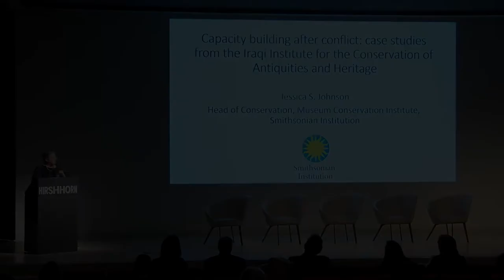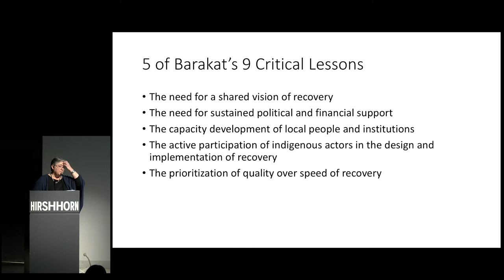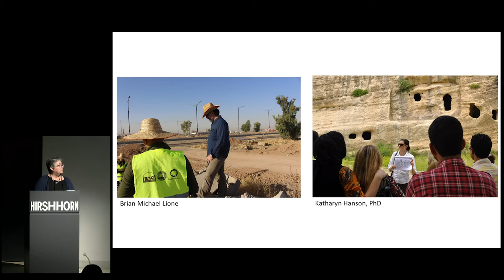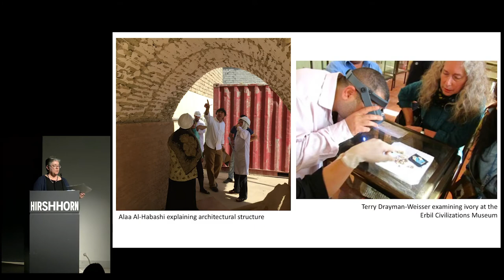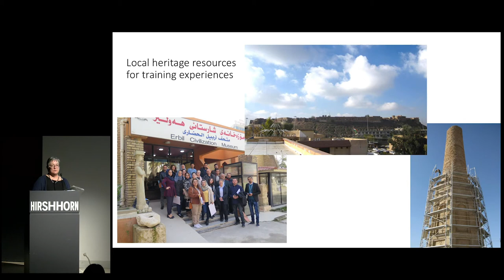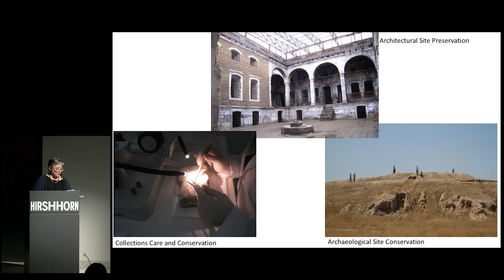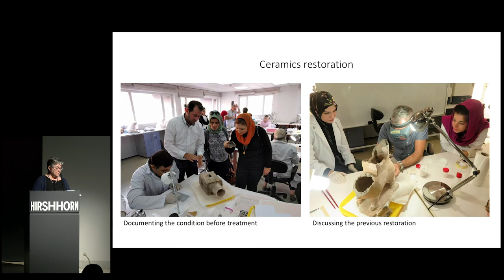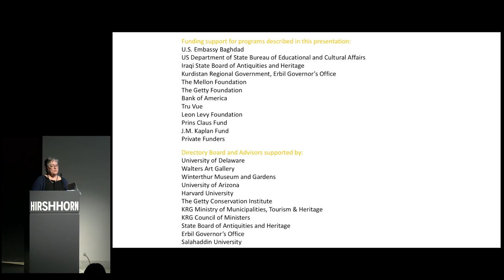Jessica S. Johnson | Capacity Building After Conflict: Case Studies from The Iraqi Institute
On February 28, 2020, the Smithsonian Institution hosted the symposium, “Current Approaches to the Conservation of Conflict-Affected Heritage.” This conference brought together panelists who have addressed conflict-affected heritage through collaborative interventions, developing on-the-ground responses, or conducting much needed basic scientific studies. It was organized by the Smithsonian Cultural Rescue Initiative, the Smithsonian’s Museum Conservation Institute, and the International Council of Museum Disaster Resilient Museum Committee and supported by the Andrew W. Mellon Foundation.

Session 2: International Exchange, Conservation Training, and Salvage in Iraq and Beyond

Capacity Building After Conflict: Case Studies from The Iraqi Institute for the Conservation of Antiquities and Heritage
Jessica S. Johnson, Smithsonian's Museum Conservation Institute

Jessica S. Johnson is a Conservator and the Head of Conservation for the Museum Conservation Institute at the Smithsonian Institution in Washington, DC. Previously she worked for the University of Delaware’s Institute for Global Studies, as Academic Director for the Iraqi Institute for the Conservation of Antiquities and Heritage in Erbil, Iraq. Johnson helped to establish the Iraqi Institute beginning in 2009, first serving as the Program Director for Collections Care and Conservation. From 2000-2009 she was Senior Objects Conservator for the Smithsonian’s National Museum of the American Indian. She has also worked at the U.S. National Park Service Museum Management Program (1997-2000) and Texas Memorial Museum at the University of Austin (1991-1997). Johnson has also been a member of the University of Pennsylvania’s Gordion Archaeological Project in Turkey since 1989. She received her education in archaeological and ethnographic conservation from University College London, Institute of Archaeology, (B.Sc.Hons 1990). She also has an M.A. in Anthropology with a Certificate of Museum Studies from the University of Arizona 1986.